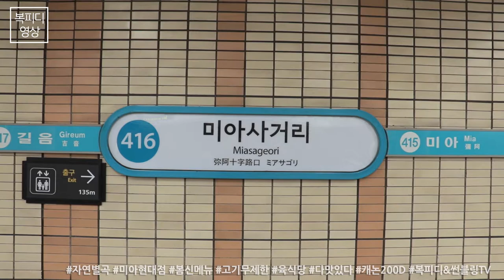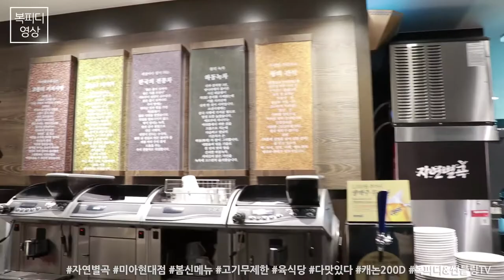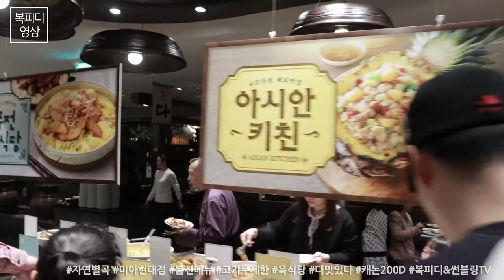자연별곡(미아현대점,봄신메뉴,고기무제한,육식당,다맛있다,캐논200D,동영상,Canon 200D Video,복피디영상)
자연별곡 파워블로거 이벤트 당첨!
오랜만에 동네를 벗어나 외식~

태어나서 처음 미아사거리역 가보고
미아 현대백화점도 가보고

그리고
처음 가본 자연별곡

지금까지 먹어본 한식뷔폐 음식들의 퀄리티가
그닥 마음에 들지 않아 기대 안하고 갔는데

뭐야~
다 맛있어~

진짜 다 맛있었다는!

180324_토
일상의 행복